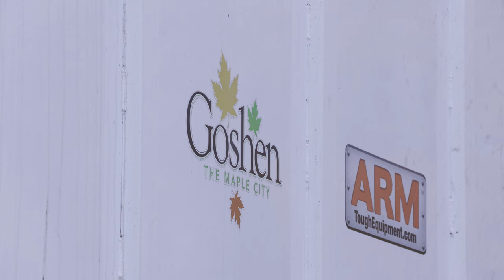Mayor Stutsman Steps Out to Join the Street Department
GOSHEN, Ind. -- If you noticed a familiar face out working with the Goshen Street Department this past week, you're not alone; Goshen Mayor Jeremy Stutsman stepped out of his office on Monday and Tuesday to help out the leaf pickup crew.

Due to a few shortages, street department officials sent out a request to all city departments asking for volunteers to help with pickup.

Mayor Jeremy Stutsman answered the call.

According to the former construction worker, it was a great experience getting out of the office, and it also helped him understand what the street department does day-in and day-out.

Alongside Stutsman, volunteers from five other city departments also stepped up to help the street department, which was able to clear out a large portion of leaves on the ground before the first big snow of the season hit.

Upon asking whether or not Mayor Stutsman would go out into the field with other departments again, his answer was an emphatic yes.

91.1 The Globe is WGCS-FM, a nationally recognized award-winning college radio station licensed to the Goshen College Broadcasting Corporation and operated by the Goshen College Communication Department.